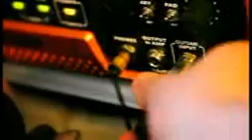Waiting on the World to Change - Brad Kavanagh